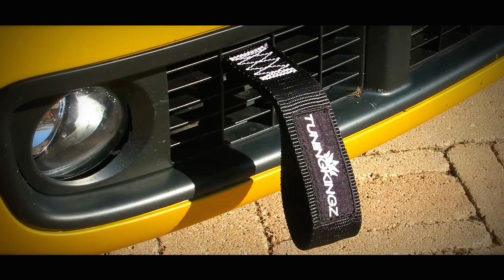Tuning Kingz Road Trip 2016